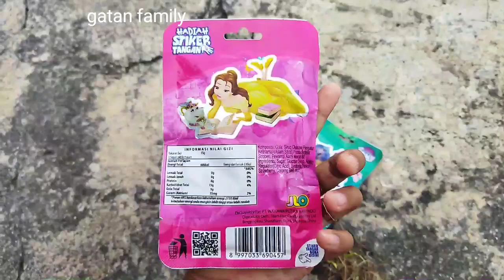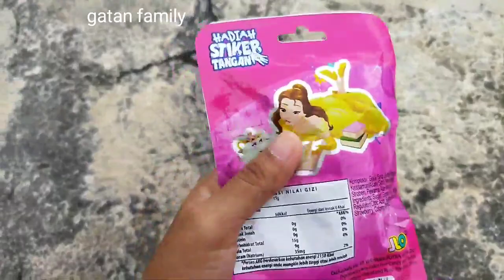permen yupi lolipop hello kitty kuda poni disney princess coklat badut ayam warna warni buaya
permen yupi lolipop hello kitty kuda poni disney princess coklat badut ayam  warna warni buaya pistol